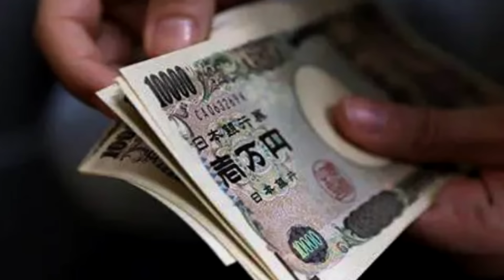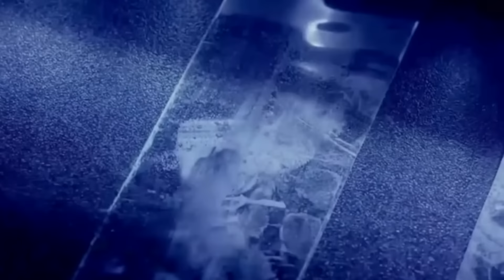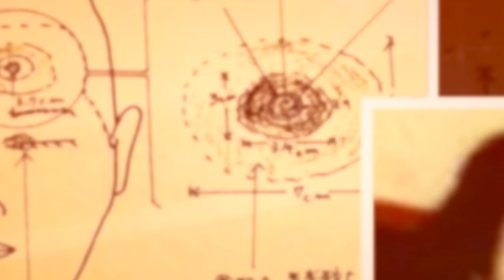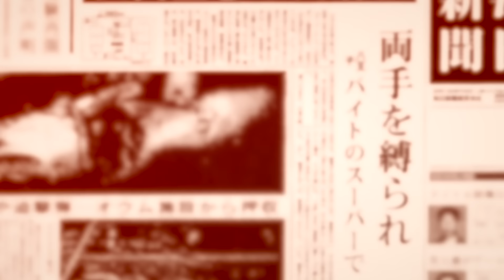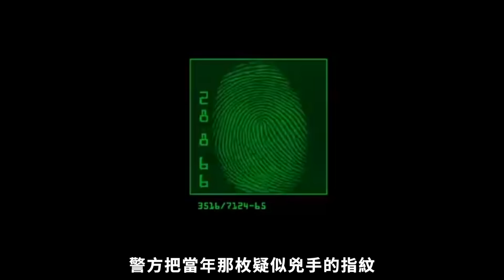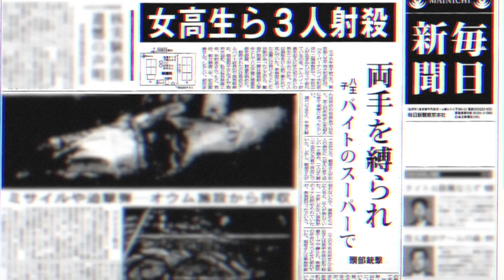日本29年懸案，八王子超市3名女店員深夜全數詭異離世之謎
🔍檔案編號：No.431
📁檔案名稱：日本八王子超市案
🧭活動地點：日本東京都
📅事件時間：1995 年7 月30 日